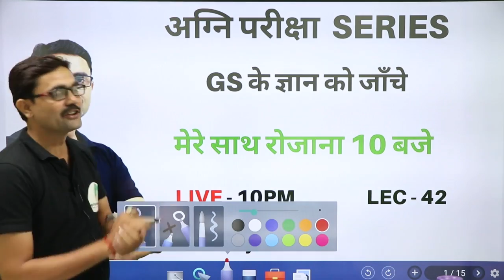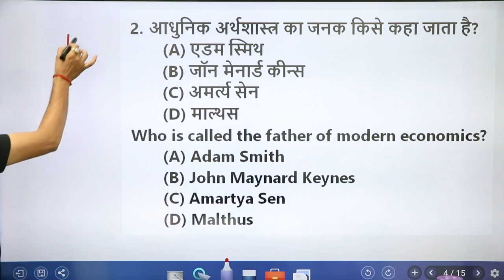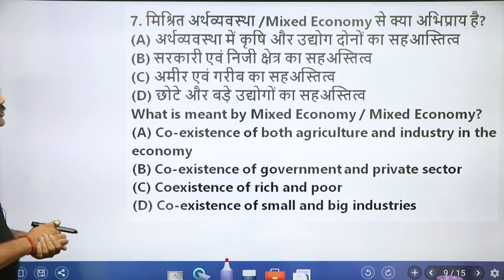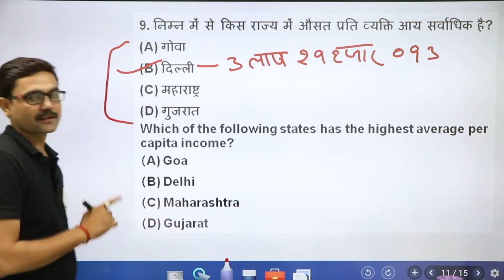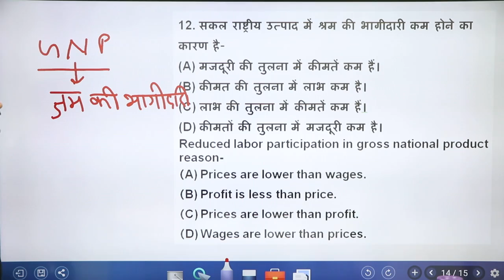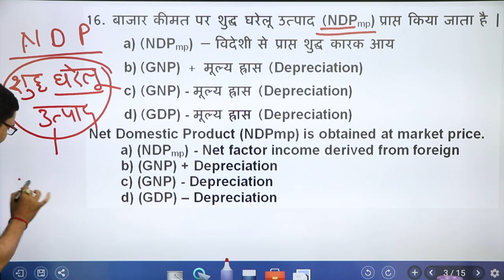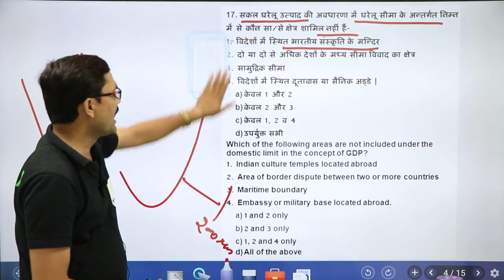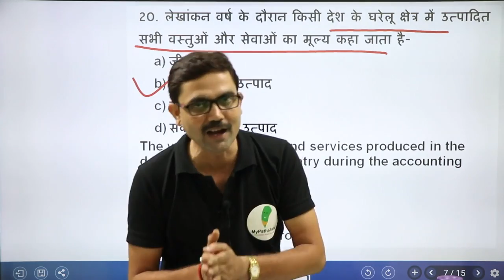अग्नि परीक्षा SERIES GS का EXTRA DOSE | DAY 42 || 10 बजे 20-20 BY RK DUBEY SIR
👉 8:30 PM - INDIAN POLITY BY RK DUBEY SIR

पाठशाला परिवार